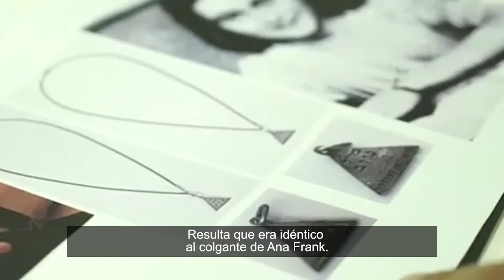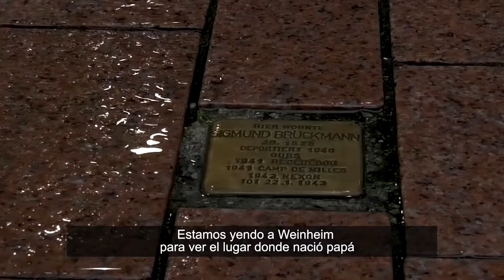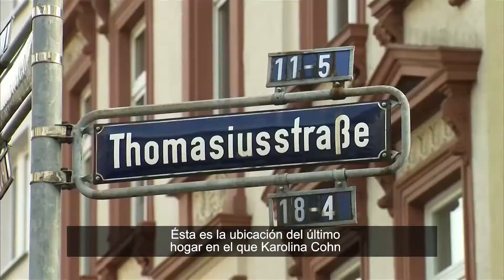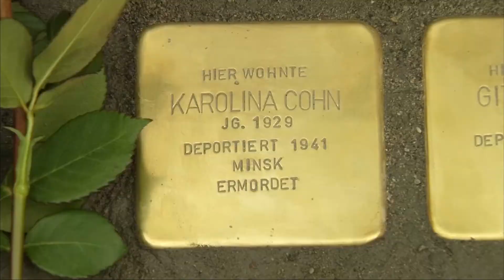FAMILIA REUNIDA DESPUES DEL HALLAZGO DE UN PENDIENTE IDENTICO AL DE ANA FRANK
Es muy emotivo para mí publicar esto.

¿Qué pasa si un día recibes una llamada diciendo que puedes estar relacionado con Anne Frank ...oh, y por cierto tienes una gran familia que ni sabías que existía? Esto es lo que me paso a mi. Y esta es la historia.

NUNCA OLVIDAR.
Editora, Camarografa y Co-Productora: Joy Gavillon.